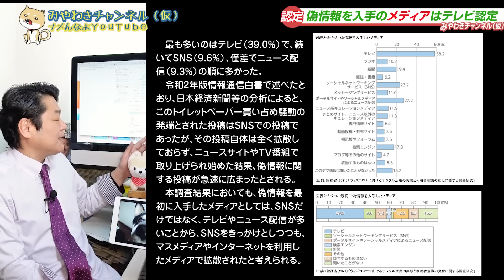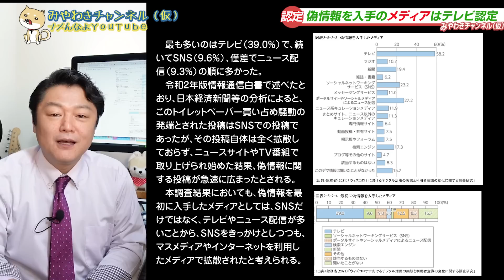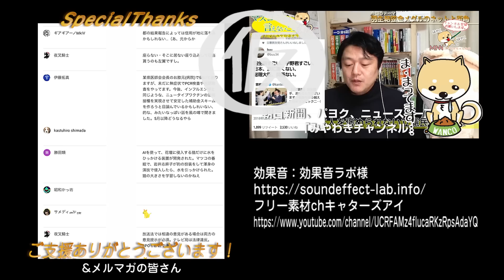#1692 総務省認定「テレビがデマを拡散」。バレリーナが「やらせ」を暴露。イジメられる側にも理由があるで中野信子に批判殺到｜みやわきチャンネル（仮）1839Restart1639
0:06 イジメられるだけの理由あるで炎上
2:44 商品をよけてでも撮って下さいと指示
5:09 偽情報を入手のメディアはテレビ認定
8:10 ロシアフレンズを選んだテレビの狙い
10:57 巡り巡ってウクライナ支援につながる
14:41 今回のワンコ「きえて」

今回のワンコ「きえて」